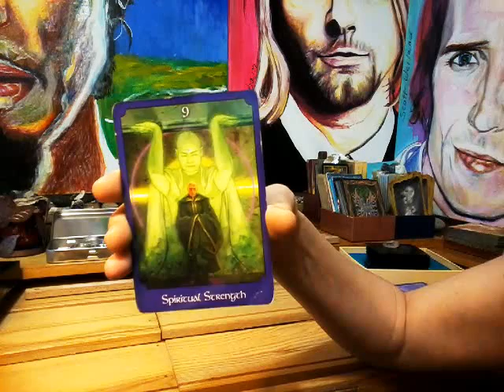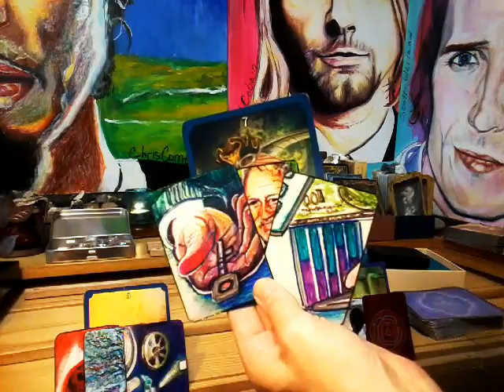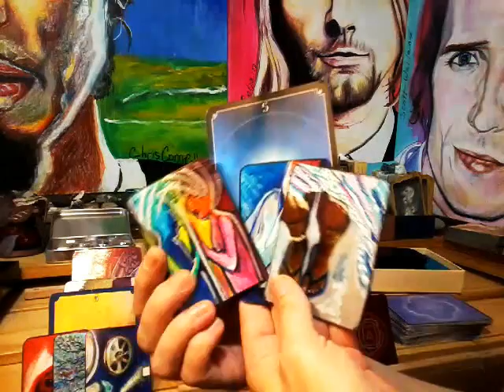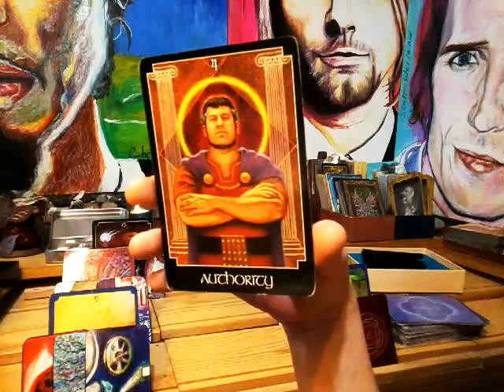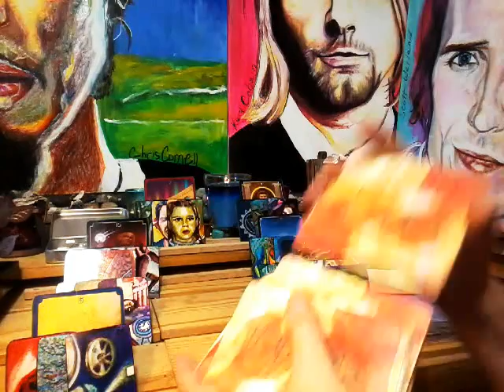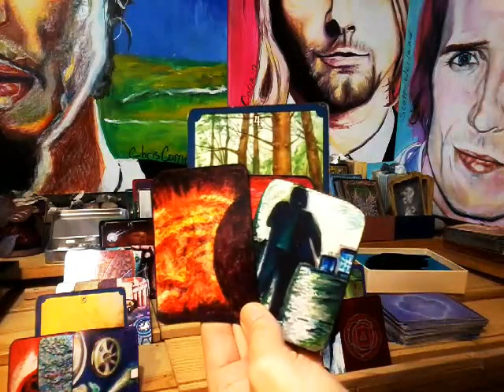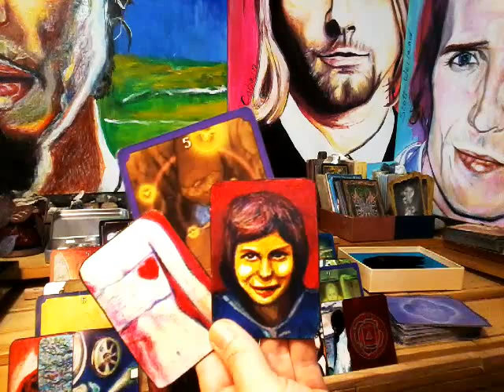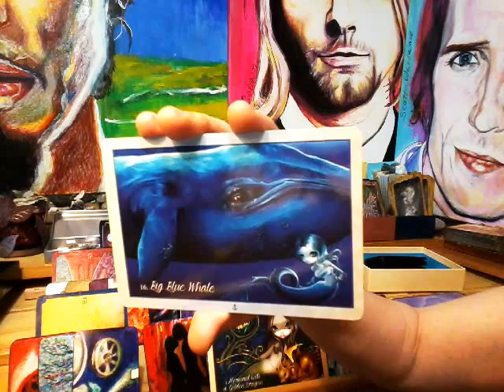NFgC Tarot~ 11:11 Twin flame ~ June 28- July 6 WOW! BOTH MANIFESTING SPIRITUAL UNION